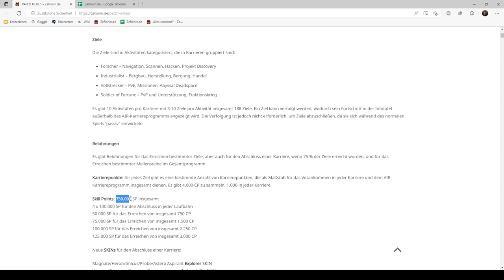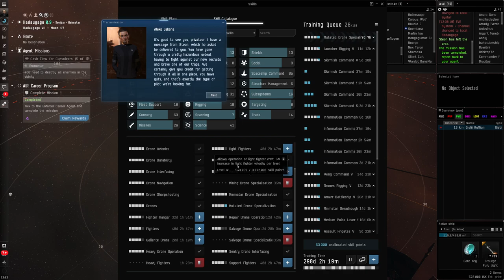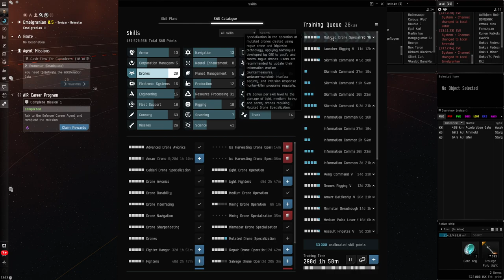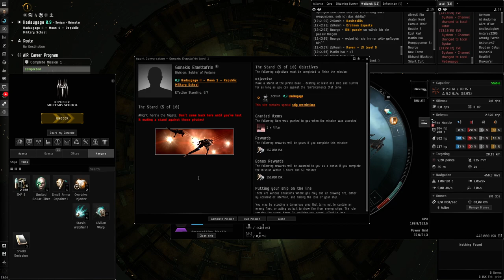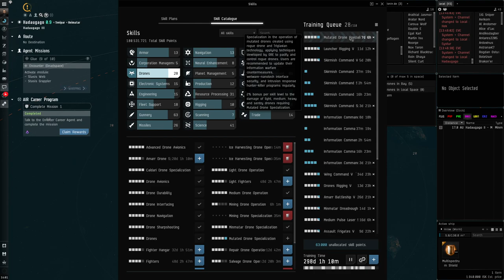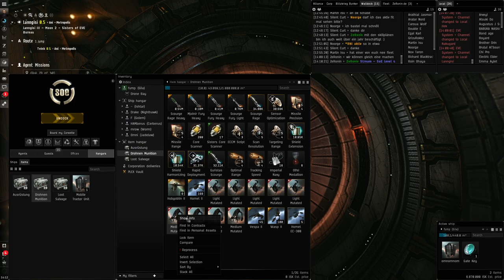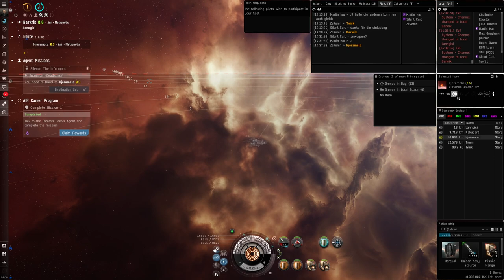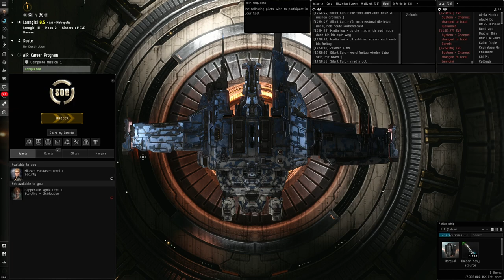EVE Tutorial - 16 - AIR Career Programm - Sisters of EVE Level 4 Missionen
AIR Career Programm
– Vollstrecker